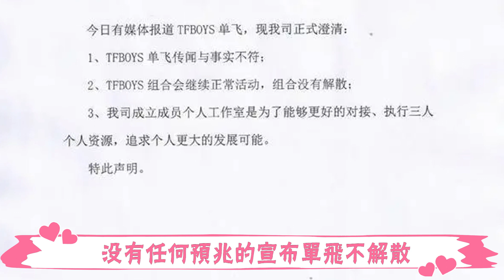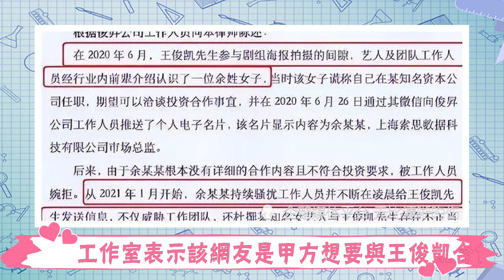TFBOYS單飛五年現狀，差距太大令人唏噓，最不起眼的卻紅的發紫，網友:同團不同命